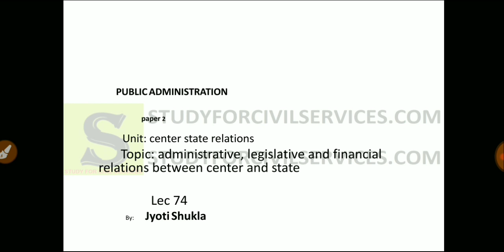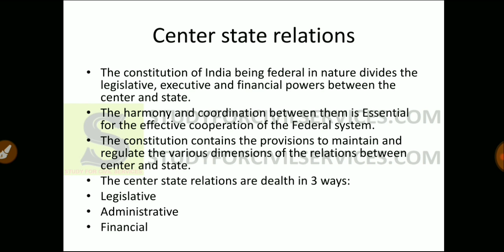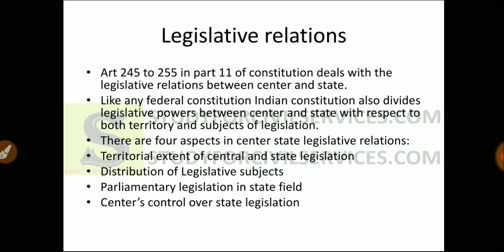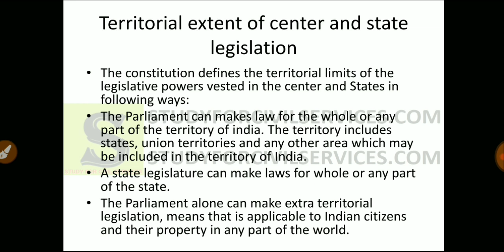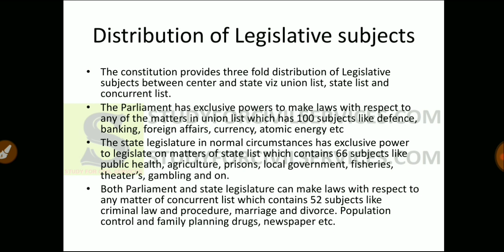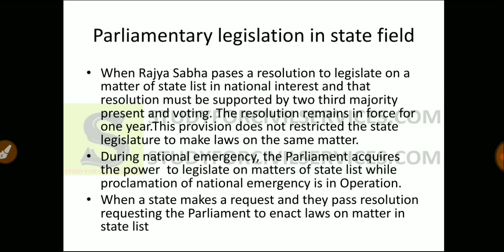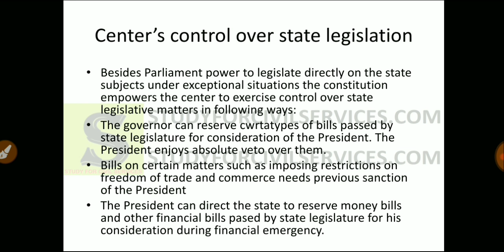LEC 74 UPPSC UPSC IAS PCS WBCS BPSC public administration lecture series pub ad mains optional pubad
Public administration
Paper 2
Lec 74
Unit: center state relations
Topic: administrative relations
Jyoti s
 In this video the relations between center and state is described through various provisions of constitution and their legislative relations is described.

PUBLIC ADMINISTRATION: PAPER-I-Administrative Theory
I. Basic concept: Meaning, Scope and significance of Public Administation; Evalution of
Pubic Administration as discipline (New Public Admn., New Public Management and New
Public Services), Public and Private Administration; its role in developed and developing
societies; Ecology ofAdministration-Social Political, Economic and Culture.
II. Theories ofAdministration: Classical theory (Henri Fayol, Luther Gulick and others);
Scientific management (Taylor and his associates): Bureaucreatic theory (Max Weber and
his critics); Human Relations theory (Elton Mayo and his colleagues); Systems approach
(Chester Bamard).
III. Principles of Organisation: Hierarchy; Unity of Command, Span of Control, Power,
Authority and Responsibility. Coordination; Communication, Supervision, Centralisation,
Decentralisation and Delegation.
IV. Administrative Behaviour: Decision Making with special reference to the contribution
of Herbert Simon, Theories of Communication, Morale, Motivation and Leadership.
V. Structure of Organisation: Chief Executive and his/her functions Line, Staff and
Auxiliary Agencies, Departments, Corporation, Companies, Boards and Commissions,
Headquarters and field relationship.
VI. Personnel Administration: Bureaucracy and Civil Services, Classification,
Recruitment, Training, Career Development, Performance Appraisal, Promotion; Pay
Structuring; Service conditions; Integrity and Discipline, Employer-Employee realations;
Retirement benefits; Generalists and Specialists; Neutrality andAnoymity.
VII. Financial Administration: Concepts of Budget, Preparation, enactment and
execution of the Budget; Performance Budgeting, Zero Base Budgeting, Accounts and
Audit.
VIII. Accountability and Control: Concepts of Accountability and control, Control over
Administration; Legislative, Executive, Judicial and Citizen control.
IX. Administrative Reforms: Concepts and processes, O & M, Work study and its
techniques, Problems and prospects.
X. Administrative Law: Concepts and significance, Delegated Legislation, Meaning,
types advantages, limitations and safeguards,Administrative Tribunals.
XI. Comparative and Development Administration: Meaning, nature and scope;
Contribution of Fred Riggs with special reference to the Prismatic-Sala Model; Concepts
Scope and significance of development Administration, Political, Economic and socio-
cultural context of DevelopmentAdministration, Concepts ofAdministrative Development.
XII. Public Policy: Concepts and significance, Theories of public, public policy
formulation, execution and evaluation.
PAPER-II
INDIAN ADMINISTRATION
I. Evolution of Indian Administration: Major Characteristics of Mauryan, Mughal and
British Periods.
II. Constitutional Setting: Parliamentary Democracy; Federalism; Secularism,
Socialism.
III. Poitical Executive at the Union Level: President, Prime Minister, Council of Ministers:
Cabinet Committees.
IV. Structure of control Administration: Central Secretariat; Cabinet secretariat
Ministries and Departments, Boards and Commissions, Field Organizations.
V. Central- State Relations: Legislative,Administrative and Financial.
VI. Public Services: All India, Central and State Services. Union and State Public Service
Commissions: Training of Civil Servants.
VII. Machinary for Planning: Plan formulation at the national level; NITI Aayog, National
Development Council, Planning Machinery at the State and District levels.
VIII. Public Sector Undertakings: Forms, Top-level Managements, control and
Problems.
IX. Control over Public Expenditure: Parliamentary Control; Role of the Finance
Ministry, Comptroller andAuditor General.
X. Administration of Law and Order: Role of Central and StateAgencies in Maintenance
of Law and Order.
XI. State Administration: Governor, Chief Minister, Council of Ministers, Chief Secretary,
Secretariat; Directorates.
XII. District Administration: Role and importance, District Magistate / Collector, Land
Revenue, Law and Order and Developmental functions, District Rural Development
Angency, Special Programmes of RuralAreas.
XIII. Local Administration: Panchayti Raj and Urban Local Government, Features, forms
and problems,Autonomy of Local Bodies.
XIV. Administration for Welfare: Administration for the welfare of weaker sections with
particular reference to Scheduled Castes, Scheduled Tribe